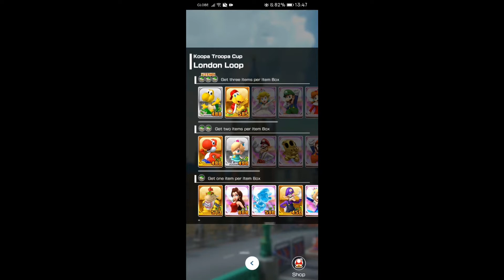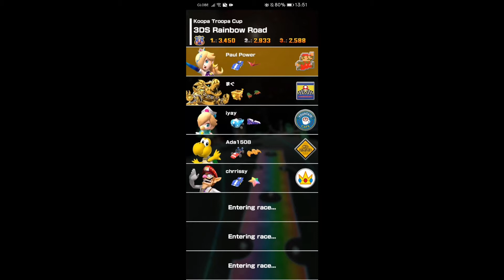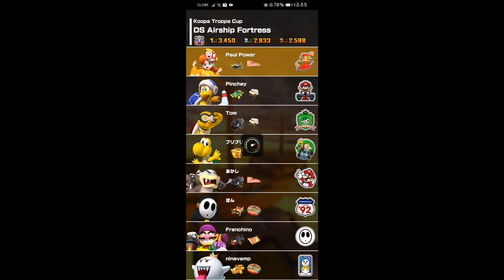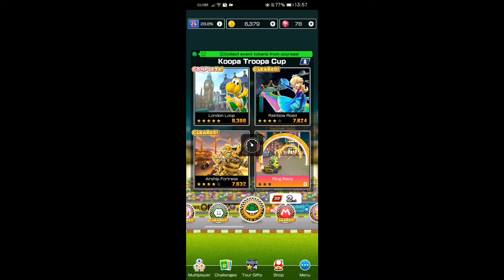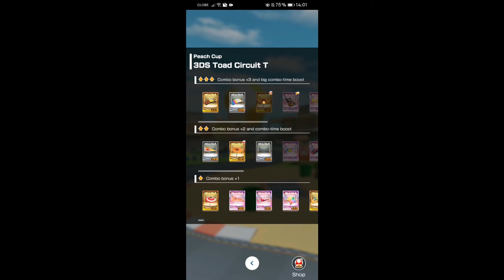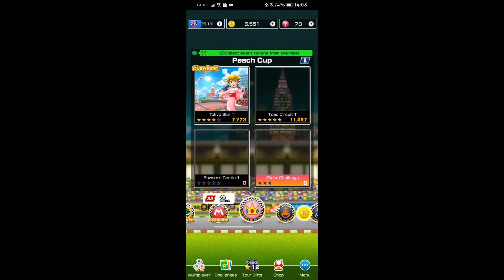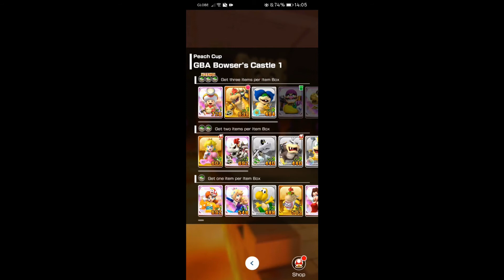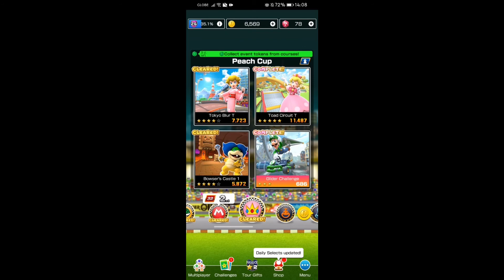Mario Kart Tour | 1st Anniversary Tour Part 7 (Season 2, Vlog 7)